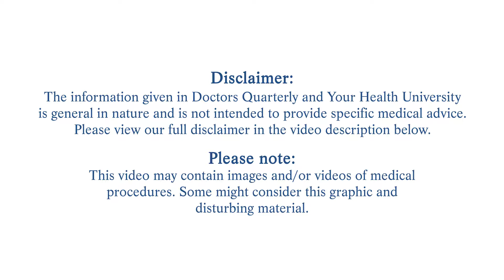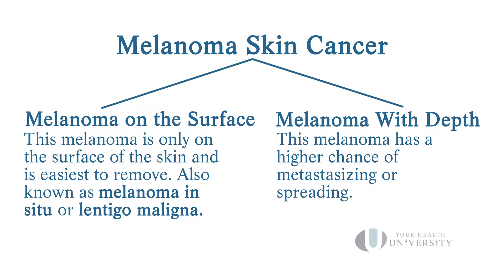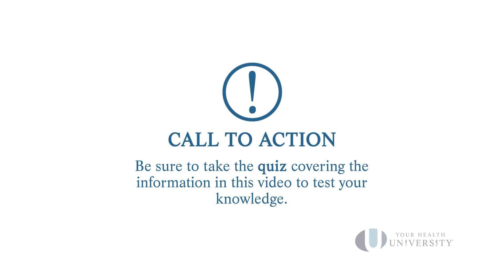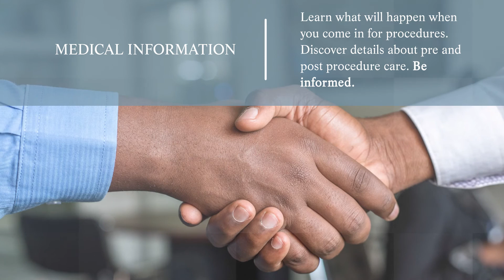Melanoma Skin Cancer Overview [Dermatology]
This video discusses the melanoma skin cancer and its different levels.

For any questions and access to our library of content

Partial Video Transcript:

"Today's topic is going to be on melanoma skin cancer. Now melanoma skin cancers are bad cancers, you do not want one. And so it, this is a big topic, but the most important thing about this topic is to please have a conversation with your local dermatologist, to determine what the right treatment is for you, and what your diagnosis means for not only your short-term medical care, but also the considerations that have to be put into place for you and your family for long-term care.

Now melanomas are basically broken down into two different categories. And the first category is when they are on the surface of the skin. So when they're just on the surface of the skin we call them different things like melanoma in situ or lentigo maligna, or one of these terms, and these are the best types of melanomas to get, because they have not acquired depth. It does not look like they are invading down into the skin or into the body. And when they are not invading into the body or they're not getting depth then the chances of these spreading internally to different organs or metastasizing, and wreaking havoc in your life is less than 5%..."